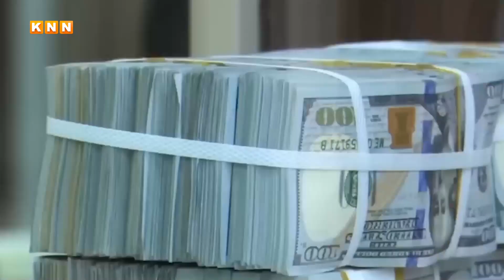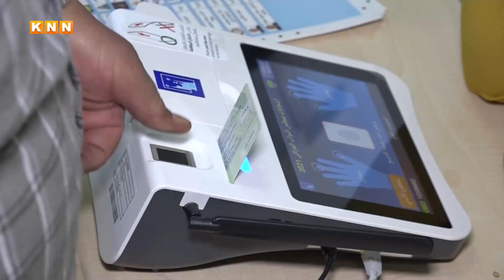بۆچی تائێستا هەرێم و بەغداد نەگەیشتونەتە رێککەوتن؟ وردەکاریی لەم راپۆرتەدایە...